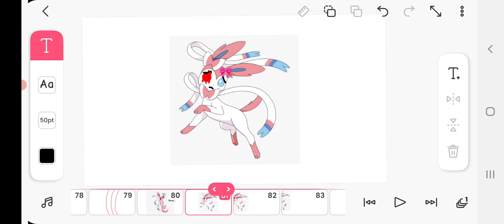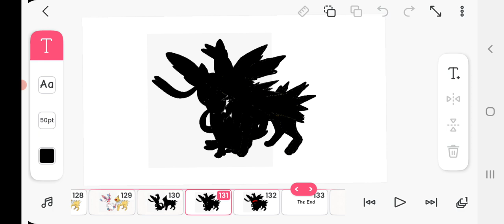Umbreon loves Espeon mini movie